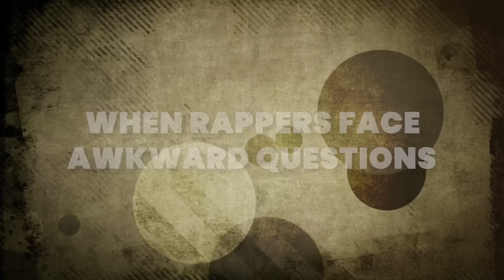These Rappers Got ANGRY At Stupid Interviews LIVE!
Ug These Rappers Got Wild At Stupid Interviewers

Rap interviews can become fiery showdowns where the truth is everything, and reporters often mess up. They ask awkward questions that spark conflicts with rappers who feel they're not getting understood, leading to some infamous face-offs in the hip-hop world. For instance, at the 2017 Black Entertainment Television Awards, Joe Budden and his co-hosts' interview with Migos was beyond tense. Would you keep your cool or stand your ground? Let's explore the most insane and stupid interviews you completely missed.

Joe Budden, DJ Academics, and Nendra Alexis were interviewing the Migos on the red carpet. From the start, it was clear that Joe Budden was not in a good mood. When DJ Academics asked Takeoff why he wasn't on the hit "Bad and Boujee," Budden seemed almost annoyed, disinterested from the beginning. His body language—arms crossed, frowning—showed he was not just uninterested but almost angry. He appeared ready to end the interview from the moment it started, wasting what could have been a great chance to talk to one of the hottest groups in rap on live TV. The tension was clear because Budden and his co-hosts seemed on completely different pages.

Not backing down, Takeoff challenged the awkward question with, "Do I look like I got left off 'Bad and Boujee'?" His repeated questioning wasn't just defending himself but firmly stating his presence in the group, regardless of media spins or public views. As the interview hurried towards an end, Quavo didn't just sit quietly, sensing disrespect. He stood his ground and firmly said, "Close it, close it," marking their refusal to be put down.